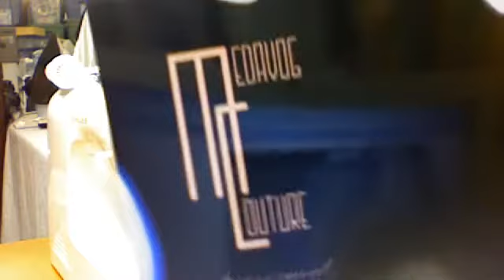MEDAVOG COUTURE FOR ANN BENEDETTO NY VJ PACHA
medavog's webcam video April 10, 2011 02:32 PM